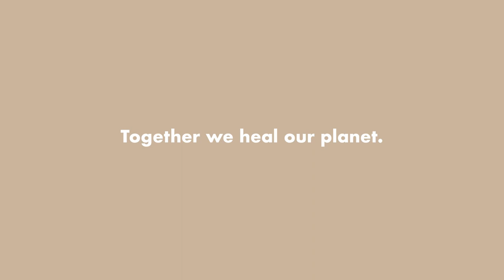Together We Heal Our Planet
EcosystemImpact Foundation and āluān

*Credits:
Wildlife and Simeulue and Bangkaru scenery thanks to Paul Hilton Photo and Alex Westover.